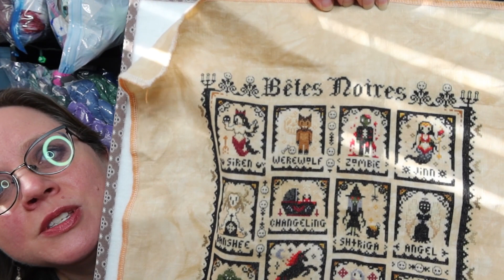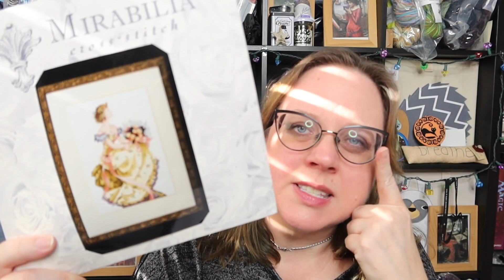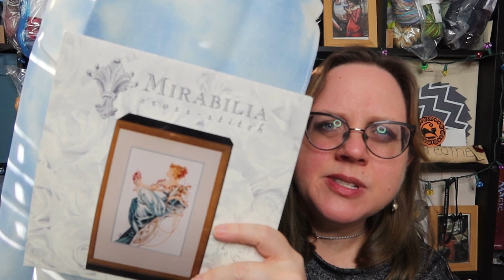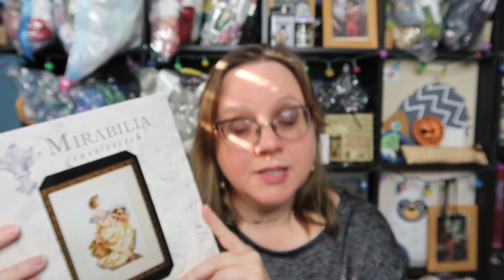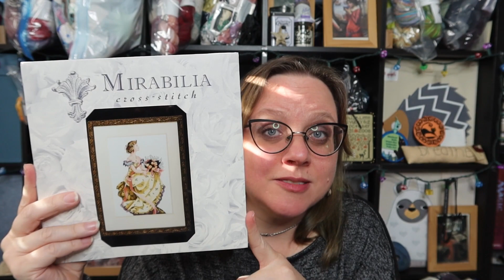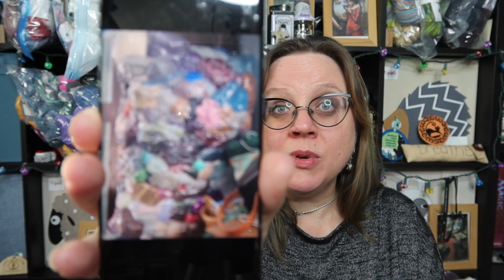Episode - 73 Questions and a Promise